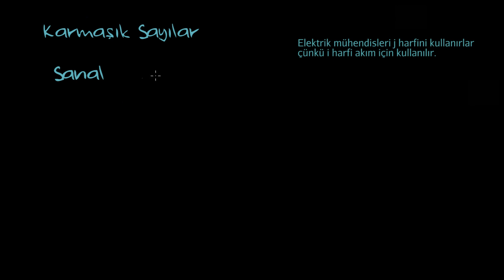Karmaşık Sayılar (Matematik) (Elektrik Mühendisliği)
52 dilde 130 milyon öğrencinin faydalandığı, dünyanın en büyük ücretsiz öğrenme platformu Khan Academy’de, matematikten sanat tarihine, ekonomiden fen bilimlerine, basit toplamadan diferansiyel denklemlere, ilkokul seviyesinden üniversite seviyesine her yaş için binlerce ders videosu, konu anlatımı, soru çözümü, interaktif alıştırma ve daha fazlasına tamamen ücretsiz ve reklamsız olarak ulaşabilirsiniz.